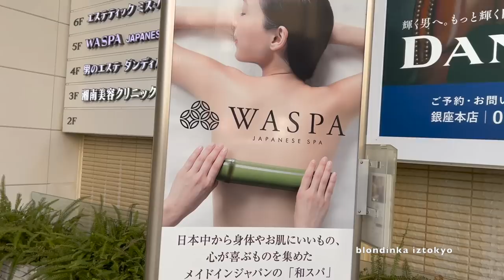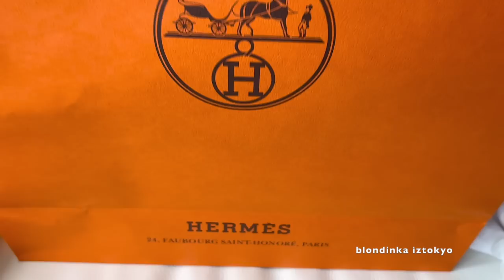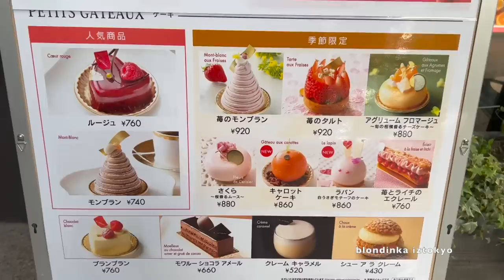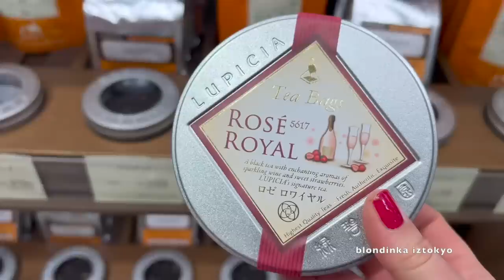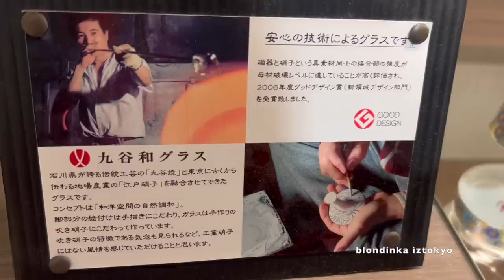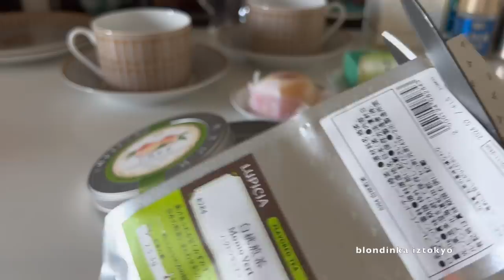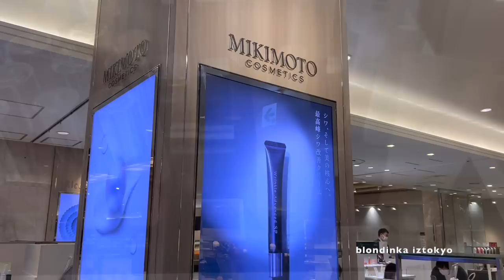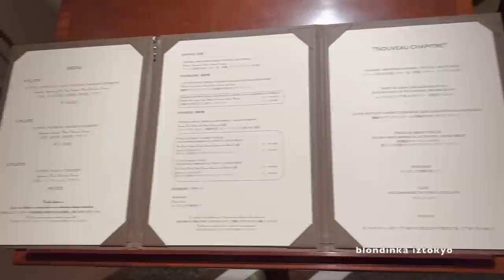Spring Vlog 📍Токио 🌺Шопинг ☕️ Фарфор Hermes 🧥Moncler покупки 🥂Французский ресторан в отеле*****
Привет всем из Токио в этом видео мы с Вами прогуляемся по весеннему Токио🌺 старое кафе🍧 Японский салон красоты ✨магазины 🛒японская посуда ☕️цветы🌷 чай 🍵сладости💄косметика ✨секретный сад 😁👍🏻станция Токио ,Районы Маруночи , Гинза ✨
Праздничный Обед 🥂Французский ресторан в пятизвездочном отеле 🍽 Imperial hotel Японские свадьбы ✨ Показываю свои покупки фарфор от Hermes☕️ жакет Moncler 🧥

‼️из за прерванного авиасообщения  (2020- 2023 год   )   быстрая доставка из Японии  авиа почтой ✈️ сейчас возможна только в эти страны ⬇️
Monaco, Kazakhstan, Uzbekistan, Kyrgyzstan, Tajikistan✨
✨❗️с 20 мая 2022 г. возобновилась авиа  доставка для стран✈️  Mongolia, Belgium 👍🏻📦

✨❗️с 10 июня возобновилась авиа доставка во Францию✈️ France (только почтовая служба EMS )👍🏻📦

❗️✨1 июля 2022  возобновилась авиа доставка Англия (почтовая служба EMS ) .  Израиль , Нидерланды ✈️  U.K.  ,  Nitherlands ,  Israel 📦👍🏻

❗️✨2 ноября 2022 г возобновилась авиа доставка Канада (только почтовая служба EMS ) ✈️  Canada 📦👍🏻

❗️✨2 ноября 2022 возобновилась авиа доставка Румыния , Финляндия  ✈️ Romania ,
Finland  📦👍🏻
❗️✨20 января 2023 г возобновилась авиа доставка🇲🇨🇰🇿🇺🇿🇰🇬🇹🇯 Monaco, Kazakhstan, Uzbekistan, Kyrgyzstan, Tajikistan 📦👍🏻